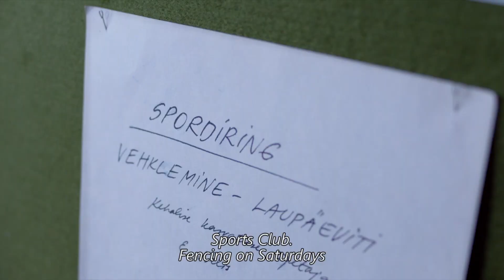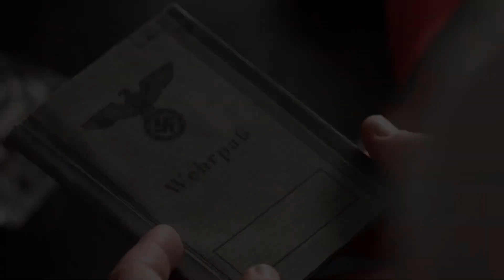Paukotājs — VVTF ✕ RIGA IFF Brīvdabas kino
"Paukotājs" — 4. augusts, SESTDIENA. Pl. 22.00 Valmierā pie Hanzas sienas un BEZ MAKSAS.
Talantīgais igauņu paukotājs Endels, bēgot no Padomju Savienības slepenpolicijas represijām piecdesmito gadu sākumā, bija devies svešumā, bet nu ir spiests atgriezties dzimtenē. Viņš nodibina paukošanas skolu igauņu bērniem, tomēr drīz vien vajātāji viņu atrod un Endelam nākas izvēlēties — turpināt darbu un turēt savu solījumu audzēkņiem, vai glābt savu dzīvību. Paukotājs 2016. gadā saņēma nomināciju Zelta Globusam labākās ārzemju filmas kategorijā, kā arī bija Somijas izvirzītā pretendente uz Oskara nomināciju.